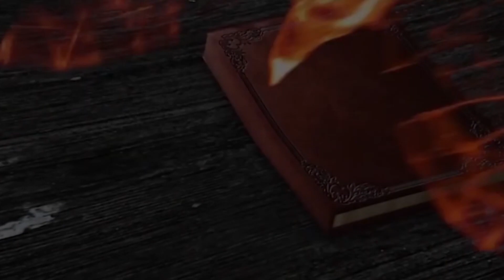თემო ჯაფარიძე - რჩეული თაობა - ბათუმი, მე-2 საჯარო სკოლა